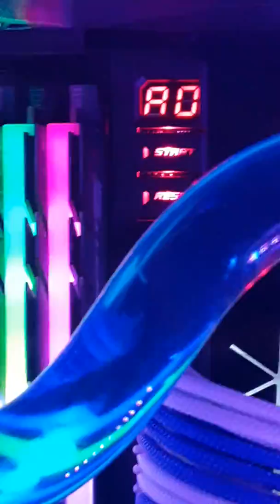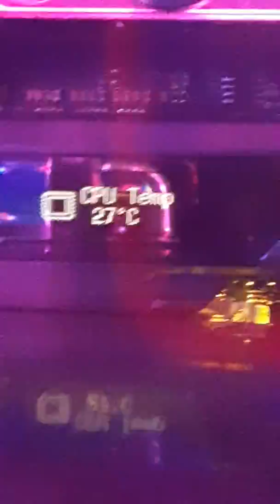TYLERS new Computer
Awesome machine